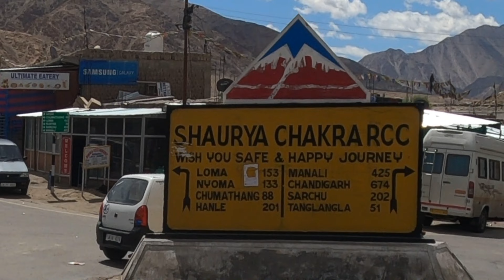Witnessing the Amazing Beauty of Hanle & Chumthang Hot Springs: You Won't Believe What We Found!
In this video, we're heading to Hanle & Chumthang Hot Springs to witness the amazing beauty that this place has to offer!
We've never seen anything like it – the natural hot springs are just incredible! If you're ever in the area, be sure to check out Hanle & Chumthang Hot Springs – you won't regret it!

The trip to Hanle  2022 in Ladakh was a journey of a lifetime that took us through some of the most scenic and remote regions of India. Hanle is a small village located in the Changthang region of Ladakh, which is known for its rugged terrain, stunning landscapes, and unique cultural heritage.

To reach Hanle in 2023 , you can fly into the nearest airport in Leh and then take a jeep or a hired taxi to the village, which is located approximately 250 kilometers away. The journey from Leh to Hanle takes you through some of the most picturesque villages, high mountain passes, and rugged terrain of Ladakh.
The route from Leh to Chumathang is a scenic and adventurous journey that takes you through the rugged terrain of Ladakh in India. The distance between Leh and Chumathang is approximately 150 kilometers and can be covered in about 5-6 hours, depending on the road conditions and traffic.

The journey starts from Leh, the capital city of Ladakh, which is located at an altitude of 3,500 meters (11,483 feet) above sea level. From Leh, you will drive southwards towards Chumathang, which is situated at an altitude of 4,000 meters (13,123 feet) above sea level.

The first part of the journey takes you through the Indus Valley, where you will pass through picturesque villages, ancient monasteries, and stunning landscapes. The road is well-maintained, and you can enjoy panoramic views of the surrounding mountains and valleys.

As you continue towards Chumathang, the road becomes rougher and more challenging. You will cross several high mountain passes, including the Namshang La pass, which is located at an altitude of 4,100 meters (13,451 feet) above sea level.

The highlight of the journey is the drive along the banks of the Indus River, which is one of the longest rivers in Asia. The river is known for its crystal clear waters and is a source of sustenance for the people of Ladakh.

Chumathang is a small village located in the Rupshu Valley and is known for its hot springs. The village is situated at the confluence of the Indus and Zanskar rivers and is an important stopover for travelers who are en route to the remote regions of Ladakh.
Chumthang Hot Spring is a natural hot spring located in the Chumathang village of Ladakh in India. The hot spring is situated at an altitude of 4,000 meters (13,123 feet) above sea level and is known for its therapeutic properties.

The hot spring is formed by the confluence of two streams, the warm water of which contains several minerals and is believed to have medicinal properties. The water temperature ranges between 50 to 80 degrees Celsius and is used for healing various ailments such as arthritis, joint pain, skin diseases, and respiratory disorders.

The Chumthang Hot Spring is a popular destination among tourists who visit Ladakh. The hot spring is surrounded by stunning landscapes and offers panoramic views of the surrounding mountains and valleys. Visitors can enjoy a relaxing bath in the hot spring and experience the healing properties of the warm water.

Apart from its therapeutic value, the Chumthang Hot Spring also has cultural significance. The hot spring is located near the Chumathang Monastery, which is an important religious center in Ladakh. The monks from the monastery believe that the hot spring has spiritual significance and consider it to be a holy site.

Leh – Karu (36 km) – Upshi (13 km) – Kumdok (19 km) – Kere (53 km) – Chumathang (34 km) – Mahe (22 km) – Nyoma (25 km) – Loma (22 km) – Hanle(51 km) = 275 km

Best Time To visit: It would be from May to September. After September it get cold and the stay will not be comfortable for many.

Annie and Christopher